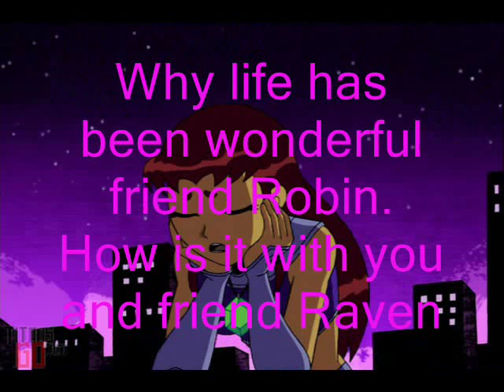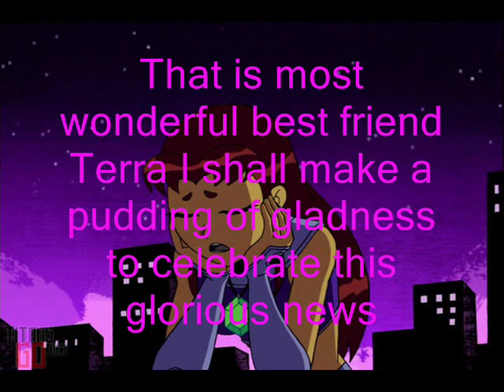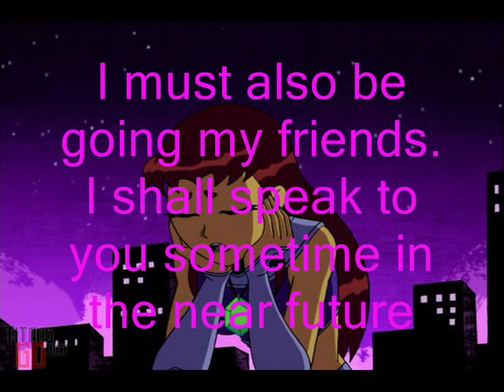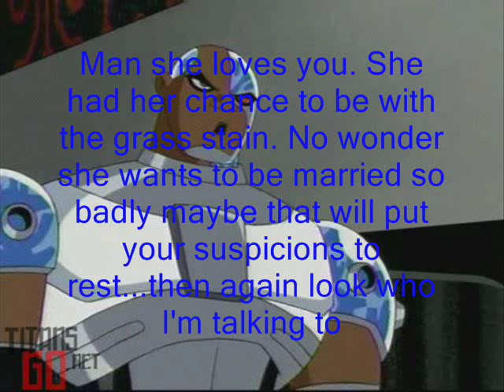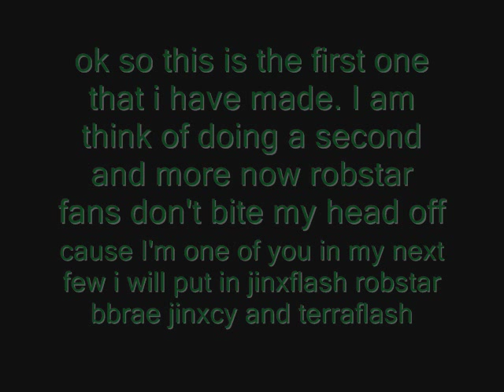Teen titans chat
this is my first teen titan chat obviously now some things you should know it will by the end have multiple pairings that i agree with please do not flame and the song names are at the end alright alright please please please comment i wish to know how good this is